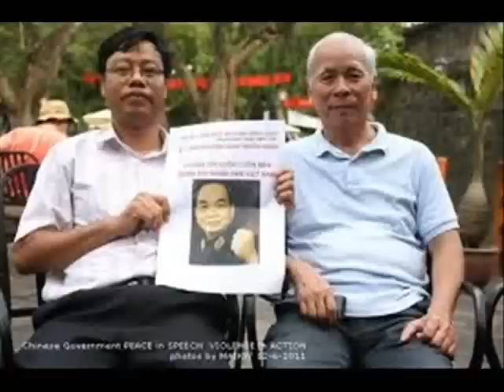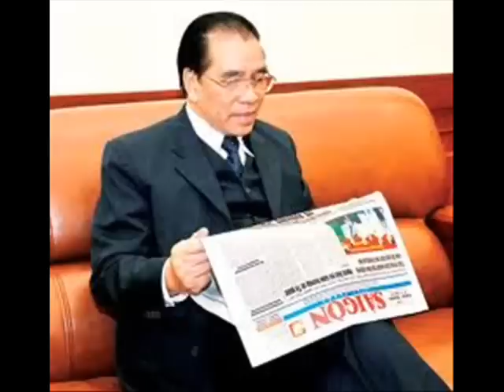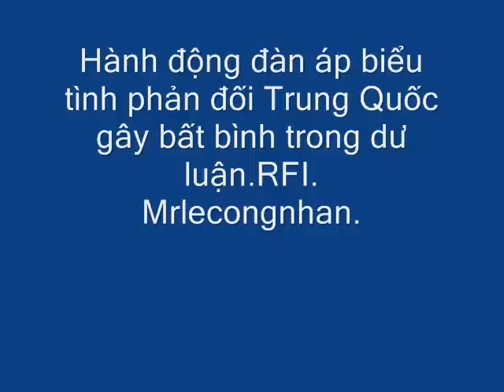GS Hiển nói rằng "Tôi chờ họ bắt tôi ".wmv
CS đã và đang đàn áp phong trào Yêu nước .